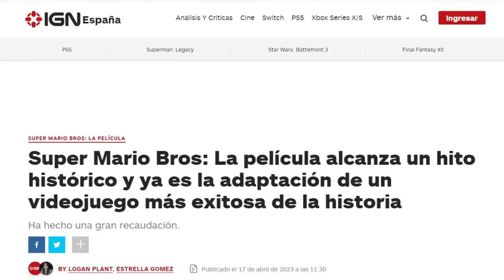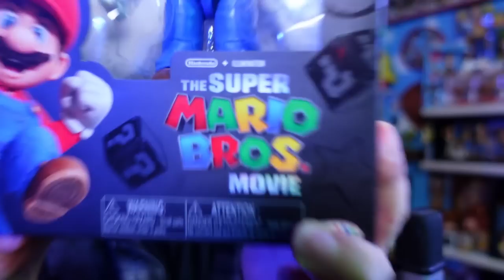YA TENGO A MARIO BROS DE LA PELÍCULA / Geezuz González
La película de Mario Bros ha sido todo un éxito, y no podía faltar una figura de Mario para mi colección. En este video les muestro la figura de Mario de la colección de Jakks Pacific de The Super Mario Bros Movie 🪠